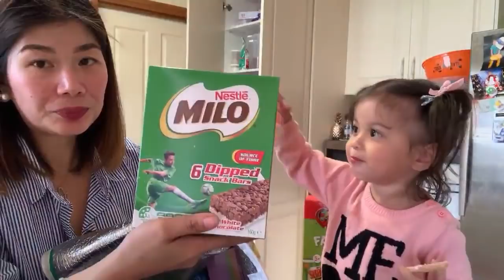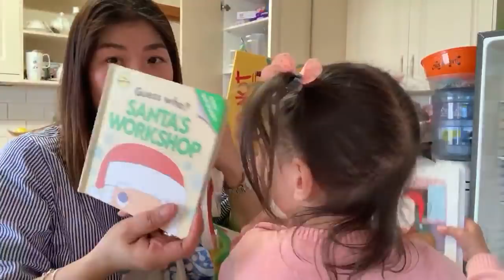LIVE GROCERY HAUL